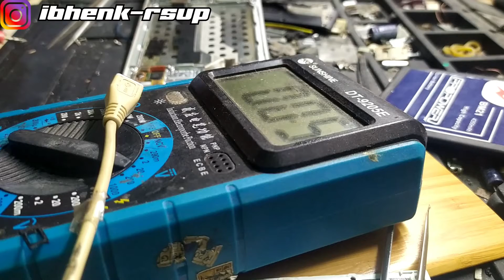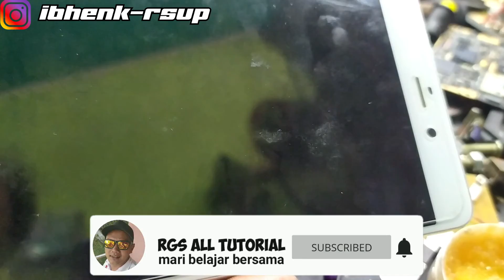XIAOMI NOTE BAMBOO CAS TIDAK RESPON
Selamat datang di Chanel kami RGS ALL Tutorial,

disini saya akan membagikan semua yang saya bisa, mulai dari
Service Handphone,Painting,Corel draw Dll, Karna bagi saya ilmu akan semakin berkembang jika kita share dengan cara yang benar, agar berguna dan berkembang untuk generasi yang akan datang maka dari itu saya mendirikan chanel ini agar kita bisa beajar bersama, semoga apa yang saya bagikan bermamfaat untuk kita semua,

kalian bisa req juga di komentar insaallah saya akan bantu buat tutornya,
terima kasih sudah berkunjung di chanel ini